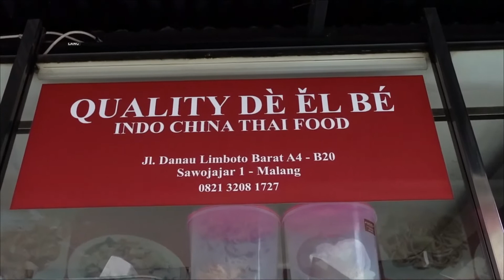Rekomendasi Chinese Food Kota Malang ll Enak-Enak UMKM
Halo Nawak, mau kulineran apalagi nih?

Kali ini Enak-Enak New Malang Pos punya rekomendasi kuliner Chinese Food Enak yang ada di kota Malang. Kalau kamu suka Chinese Food, tonton sampai habis ya.